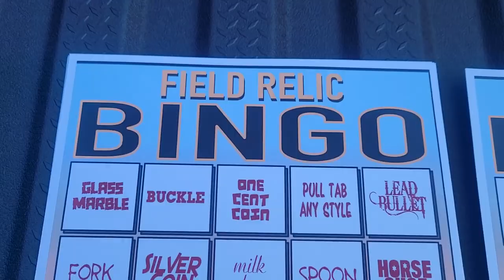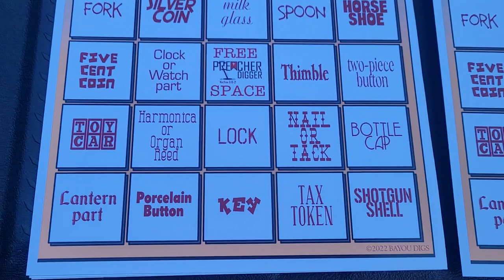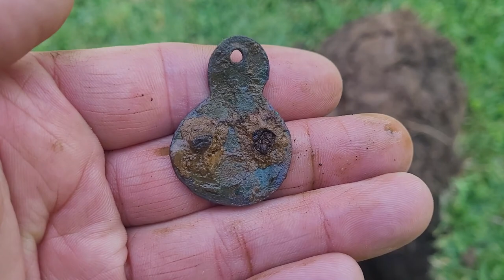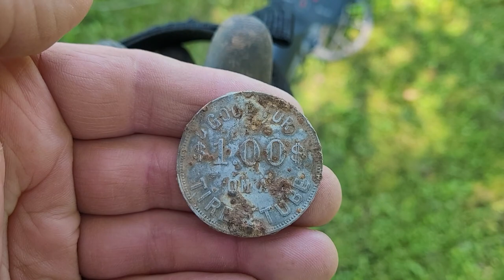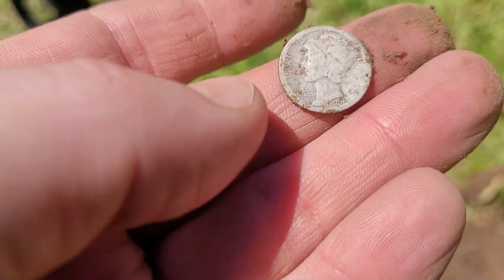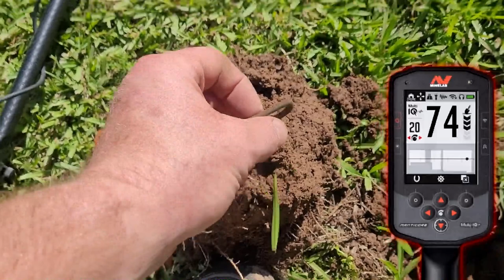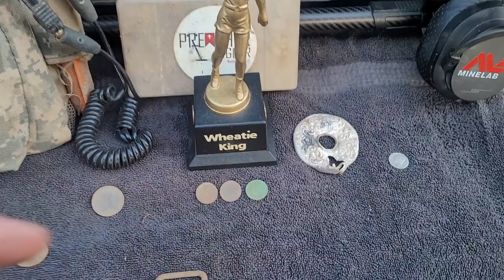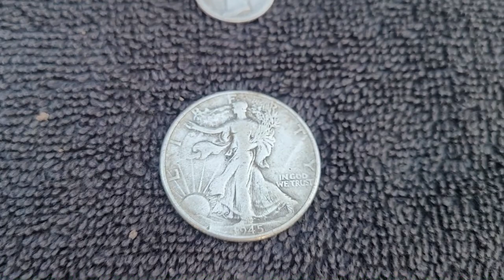Check That Out! | Manticore Strikes Again! | Plus! Field Relic BINGO with Bayou Digs & More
This time on Preacher Digger!  “Check That Out! Manticore Strikes Again!” In this episode, I head to Central Louisiana and meet up with a friend and we dig an old area where an old house, a Civil War Camp, and a Circus from the late 1800’s quartered. What will we find?  I hope you enjoy Episode 222. Remember, the greatest treasure is not what can be found on earth, it can only be found in heaven!

Follow Bayou Digs:
YouTube:  (2) Bayou Digs - YouTube